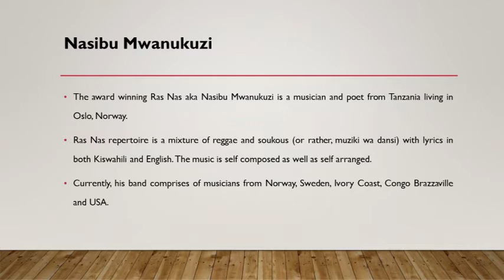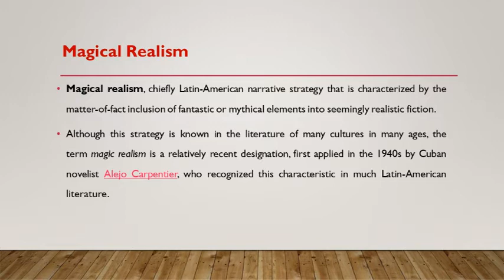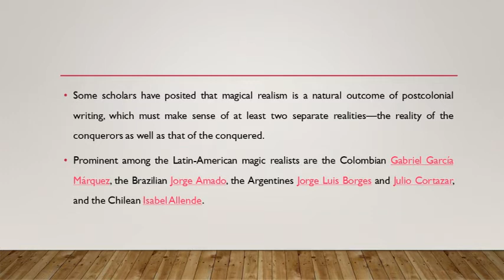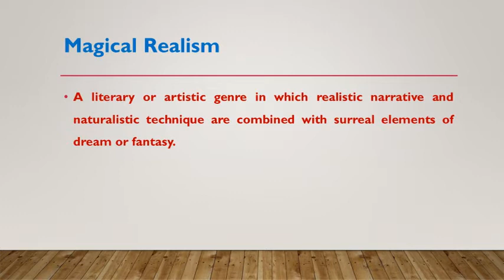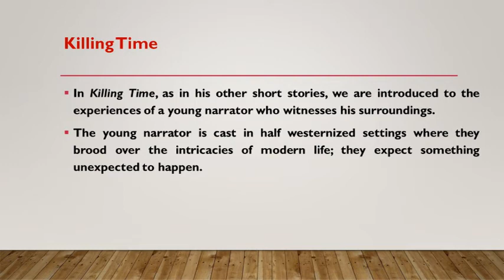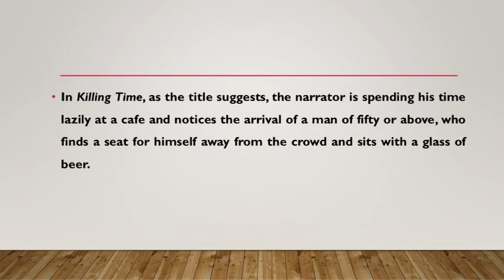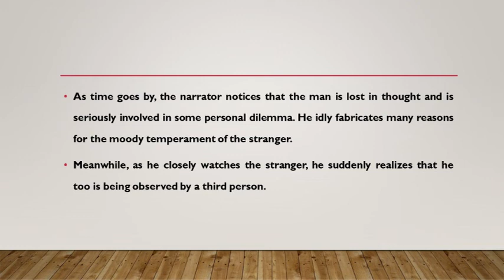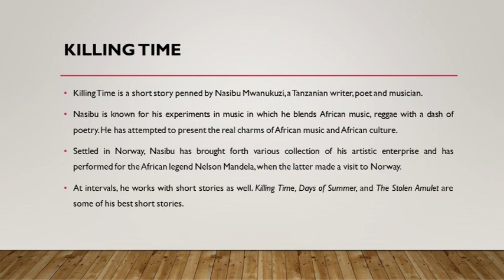S6 BA English - American & Post Colonial Literature - Clement Laughson - Class - 7